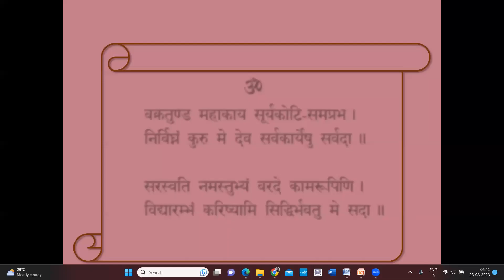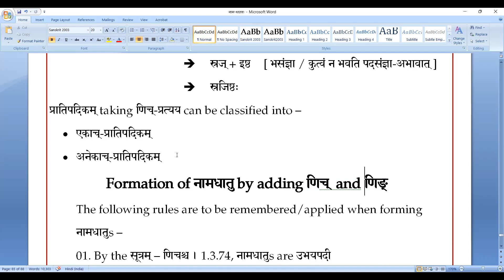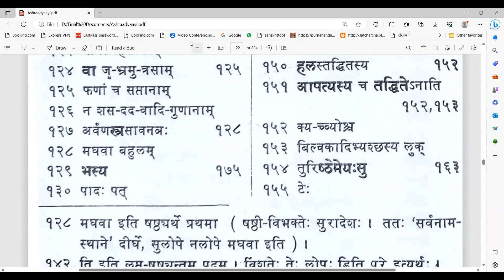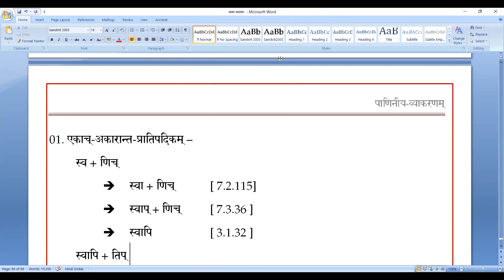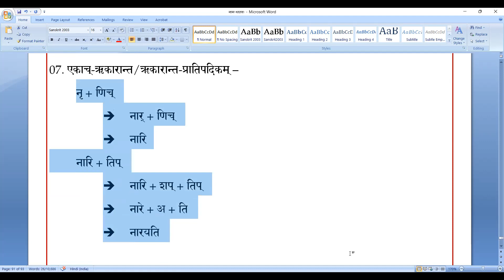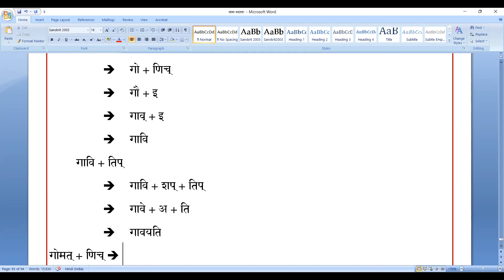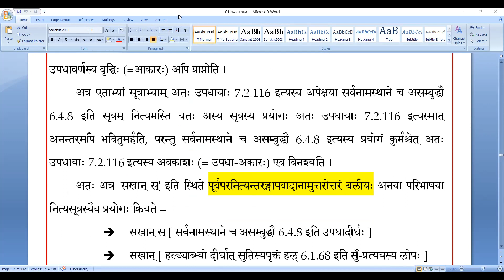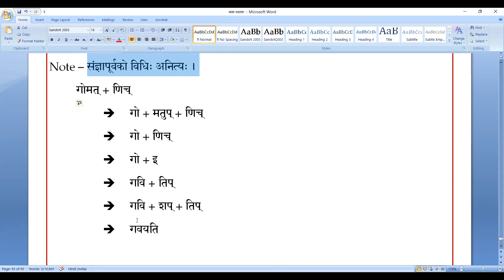सुप्-धातुः 09 (नामधातुः)